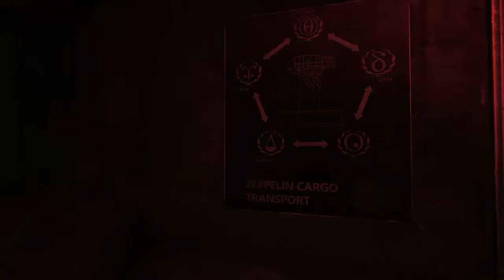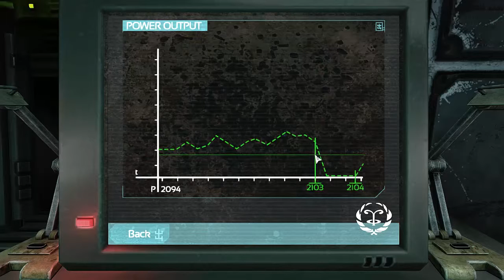Soma Ep3 Avoiding mean and ugly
I really appreciate anyone who took the time to watch this video.